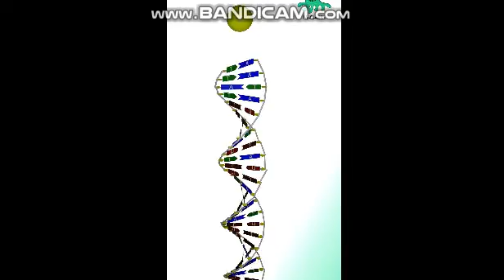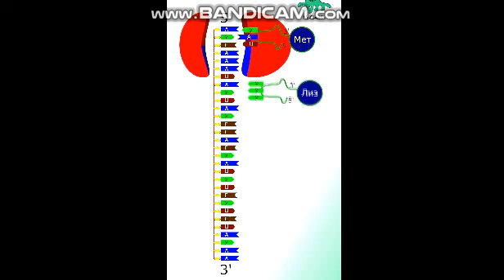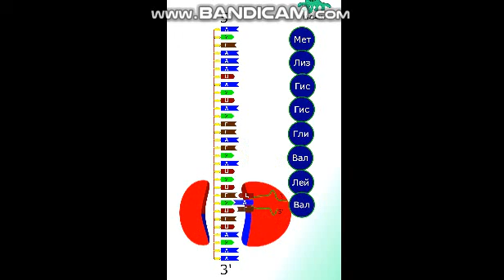Работа топоизомеразы, хеликазы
Материалы к Первой всероссийской междисциплинарной конференции по научной анимации.